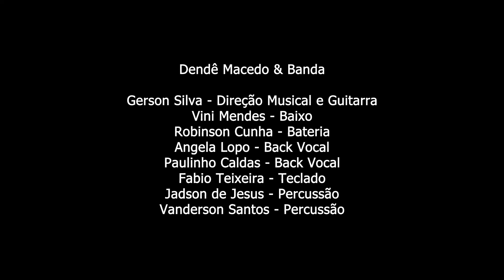DENDÊ & BANDA NA BAHIA - Making Of